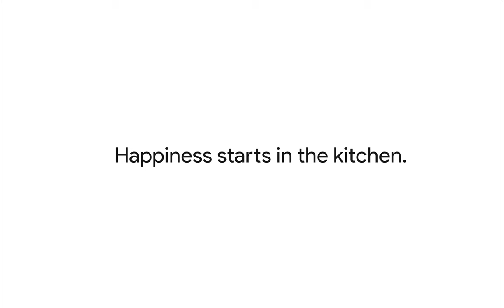Prestiz Kitchen Appliance: Gas Range With Rotisserie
Introducing Prestiz Gas Range with double layer glass door, stainless steel design & Built-in Rotisserie.
Available in 60L & 80L Oven